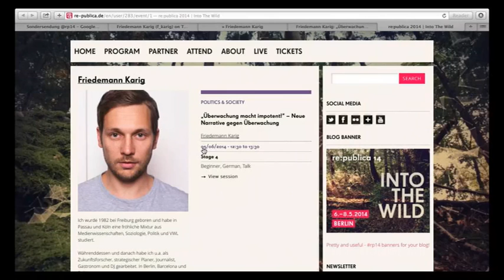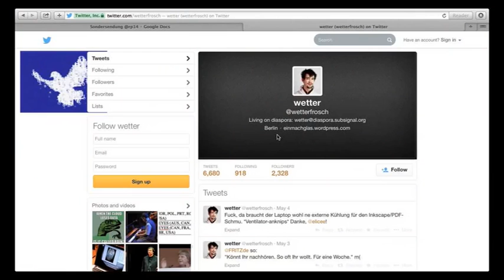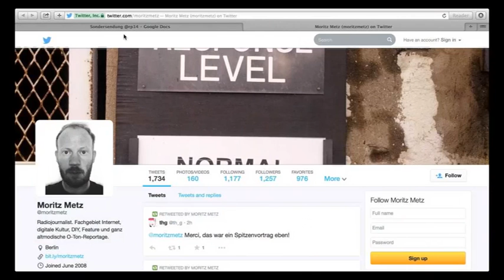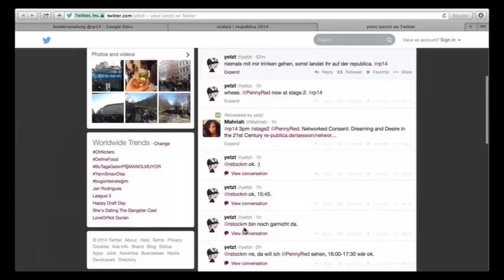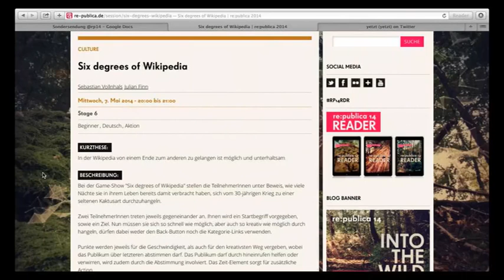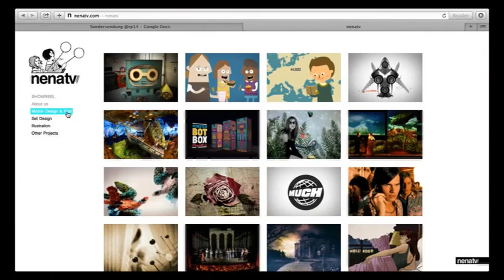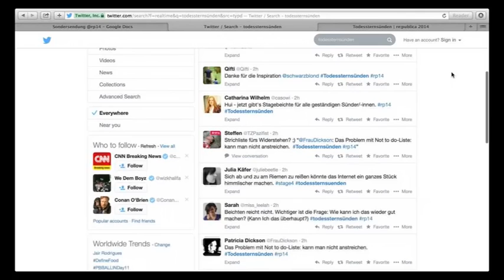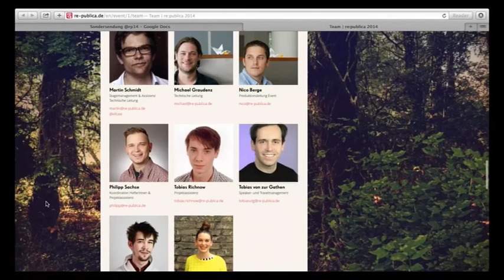SZ011 Transparenz ist auch nicht immer gut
Aufzeichnung des Podcasts "Die Sondersendung", Folge "SZ011 Transparenz ist auch nicht immer gut" im Sendezentrum der re:public 14. Moderation: Tim Pritlove und Ralf Stockmann. Zur Episodenseite mit Flattr & Co.

Am dritten Tag der re:publica setzt erwartungsgemäß eine gewisse Ermattung ein. Nicht so in dieser Sendung! Friedemann Karig rüttelt bereits gleichsam gutgelaunt wie engagiert wach und wirbt für einen wirkungsmächtigeren Umgang mit der Überwachungsaffäre. Mit dem Wetterfrosch vom Network Operations Center feiern wir das zweitbeste WLAN, das die re:publica je hatte. Mit Florian Alexander Schmidt diskutieren wir eine zweifelhafte Variante der hunger games, auch bekannt als crowdsourced design. Moritz Metz hat das Internet gesucht und bringt Schnipsel davon in die Sendung mit. Sebastian Vollnhals erläutert, was freie Daten je für die re:publica getan haben bevor wir uns mit Paula Spagnoletti und Céline Keller in den Wald begeben - genauer gesagt in das corporate design Konzept der Konferenz. Laura Dornheim und Ralf gründen spontan eine Online-Selbsthilfegruppe für ehemalige Katholiken und übertragen das Konzept der Todsünden in die Digitalsphäre. Michael Graudenz und Simone Orgel geben zum Abschluss Einblicke in die Logistik der Konferenz, bevor eine autonome Aktion das eigentlich schon durchgestanden geglaubte sendegate wieder aufleben lässt.